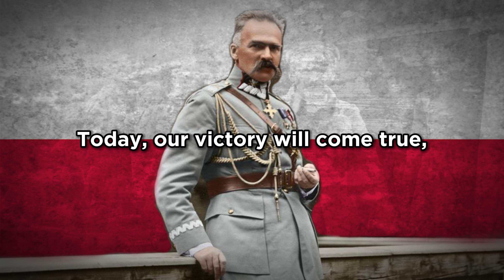"Marsz Piłsudskiego" - Polish Patriotic Song